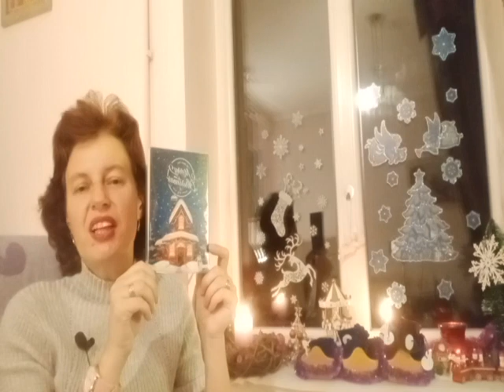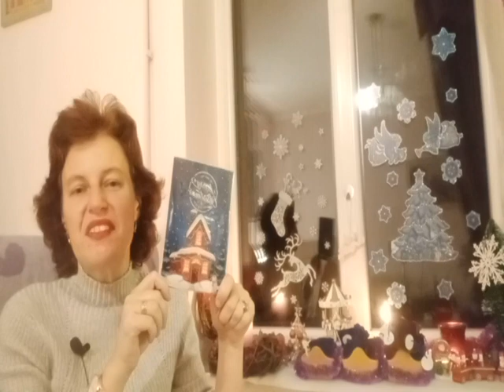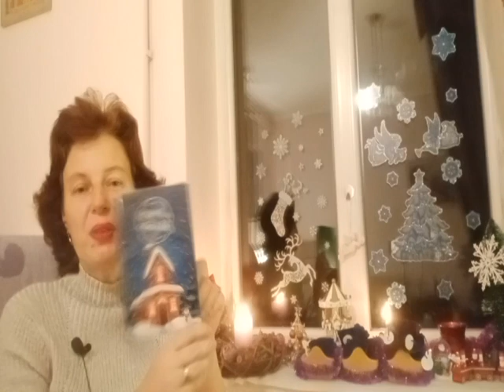Рождественская открытка- Christmas card. Как и когда ора появилась?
Мы поговорим об истории появления такого атрибута Рождества как Рождественская открытка.